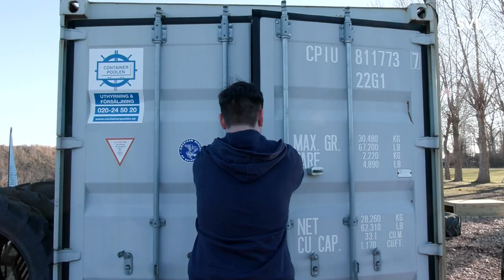Vilgot är Sveriges starkaste 13-åring!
Lilla Sportspegeln drar till Höllviken för att träffa Vilgot Rosvall, Sveriges starkaste 13-åring. Han har nyligen slagit rekord för sin åldersgrupp i marklyft, och vår programledare Louise Andersson sätter honom på styrkeprov!